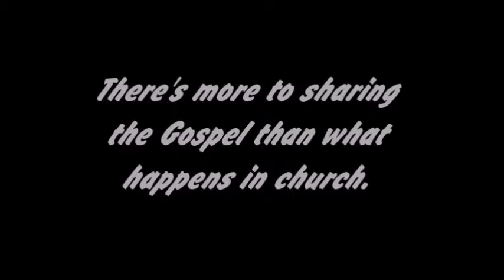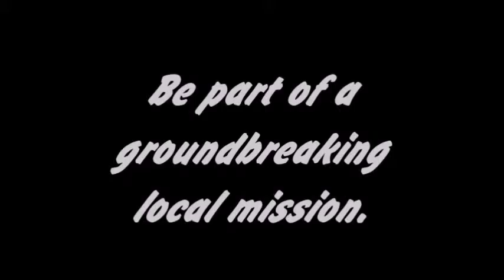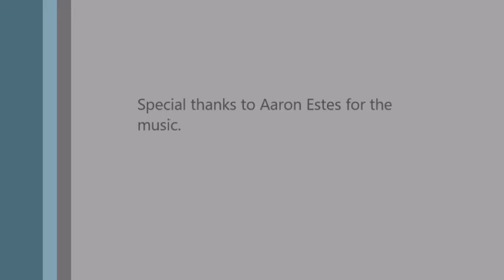The Evangelism Initiative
Evangelist Willie Needham of Set the Captives Free Ministries is putting a team of Christians together for a groundbreaking local mission to share the Gospel.